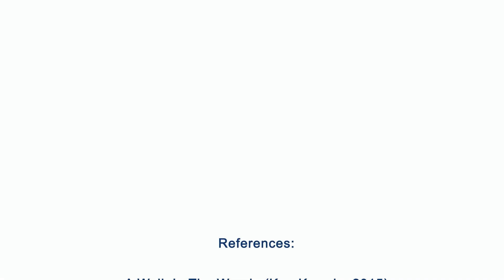Do you know how blue space impacts our brain?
Brain Vlog 57. You're used to hear the term Green Space, right. It's the trees, the parks, etc we find in our cities. But did you know, there is also something as Blue Space, and it is as beneficial to our brain. That's what we cover in this episode of the Brain Vlog.

With the Brain Academy, my aim is to make Brain Science accessible to everyone.
We make brain related content, such as this video, but also online courses and I’m currently working on my first book. I also love to go live and speak at events (check out my TEDx below)